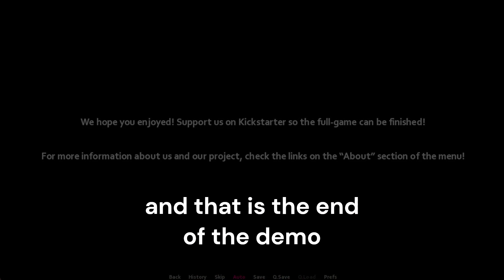A dating sim with slasher characters - Horror/Romance: a slasher dating simulator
Horror/Romance is a dating simulator for you to fulfill all those rare fantasies with the sexiest and most repulsive characters in Horror movies.